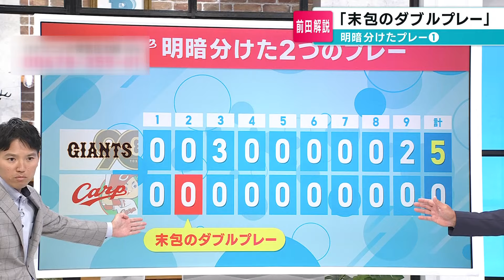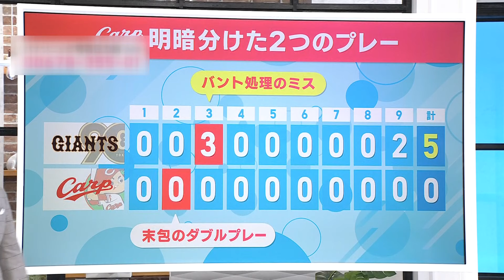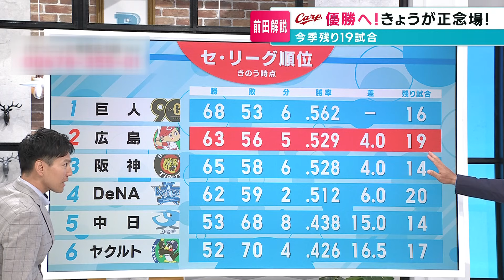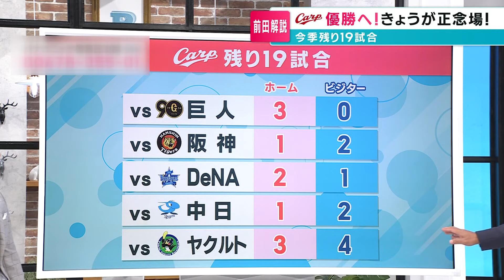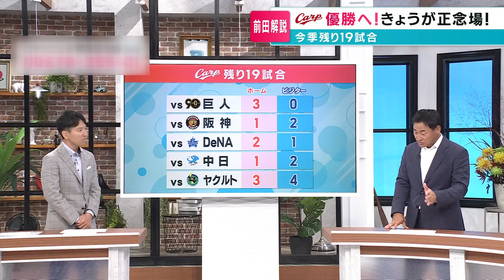【前田解説】まだ優勝は諦めない 巨人戦を徹底解説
2024年9月12日